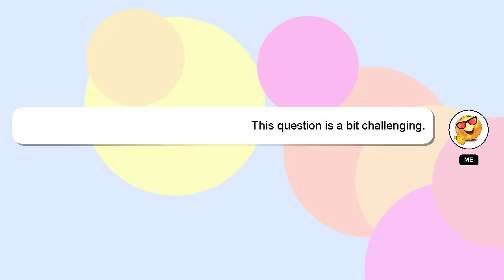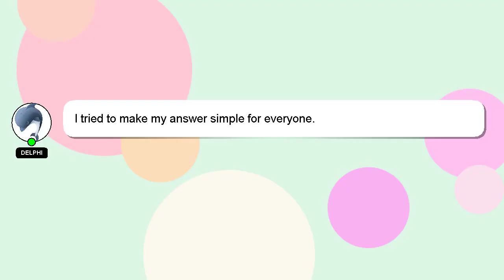How to drape saree by dolly jain?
Let me give you a brief introduction of who I am, Nice to meet you, I am Delphi. Allow me to provide support in answering your questions. - How to drape saree by dolly jain?

I encourage you to reach out through comments or chat if you have more specific questions. Your answer will be recognized and appreciated, and I will 'heart' it to show my appreciation.

*1 What we are experimenting :*